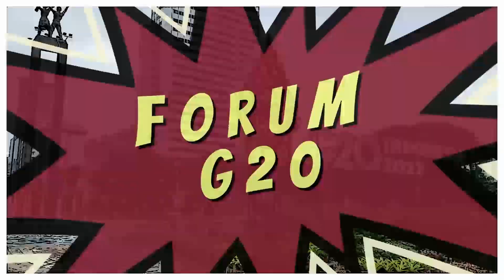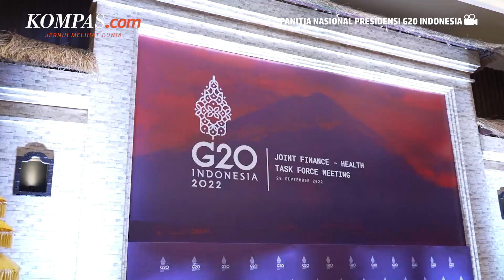Joe Biden Bakal Ketemu Xi Jinping, SBY Bilang Begini...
Presiden ke-6 RI, Susilo Bambang Yudhoyono (SBY) menilai, pertemuan Presiden China Xi Jinping dan Presiden Amerika Serikat Joe Biden dalam Konferensi Tingkat Tinggi (KTT) G20 berdampak positif pada dinamika politik dan keamanan dunia saat ini.

Ia mengatakan, pertemuan keduanya dapat meredam konflik Rusia-Ukraina dan memanasnya situasi antara China-Taiwan. Jika hubungan bilateral kedua negara adi daya ini terjalin kembali, akan bisa makin dikurangi berbagai mispersepsi, dan asumsi yang keliru, tutur SBY dikutip dari laman Facebook miliknya, Senin (14/11/2022).

Penulis: Tatang Guritno
Penulis Naskah: Anneke Sherina Ramadhani
Narator: Anneke Sherina Ramadhani
Video Editor: Menika Ambar Sari
Produser: Deta Putri Setyanto